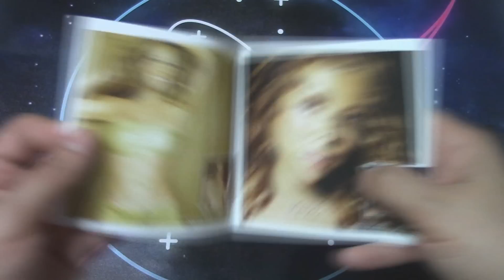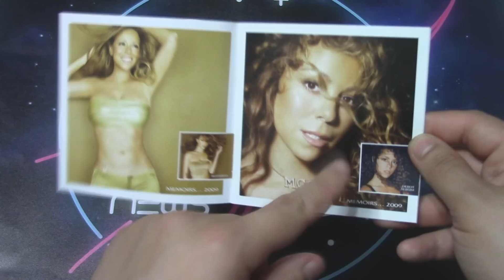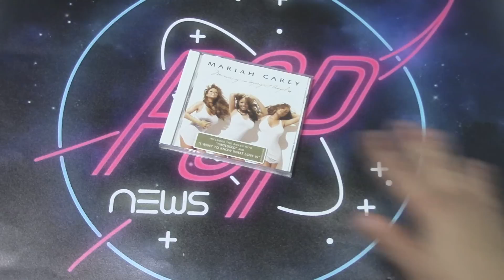UNBOXING: Mariah Carey - Memoirs Of An Imperfect Angel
UNBOXING 241 de la serie UNBOXING DIARIO durante el próximo año. Hoy Memories Of An Imperfect Angel de Mariah Carey.